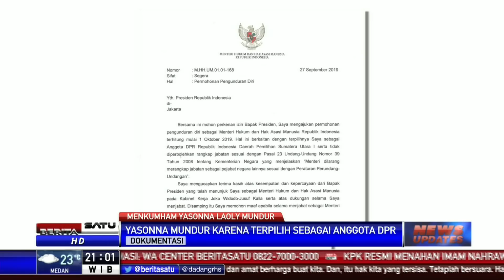Menkumham Yasonna Laoly Mengundurkan Diri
Yasonna Laoly mengajukan surat pengunduran diri sebagai Menkumham. Penguduran Yasonna terhitung mulai 1 Oktober 2019.

Facebook.com/BeritaSatu
Youtube.com/BeritaSatu